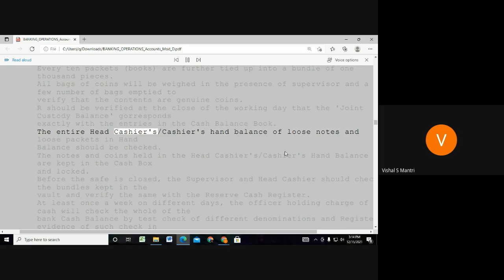Jaiib Caiib Video Lectures Accounts 9960560404#shorts265